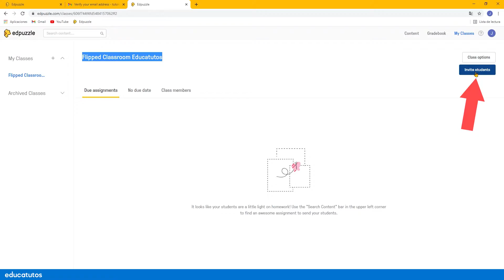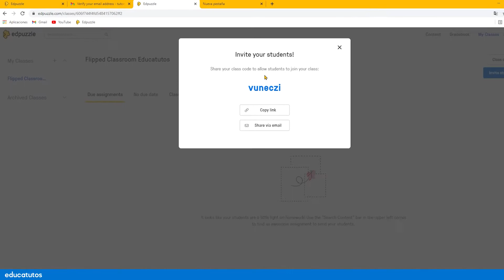🧑‍🎓 Cómo INVITAR ALUMNOS a tus CLASES de EdPuzzle【3】Curso de EdPuzzle / Edpuzzle tutorial español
Hoy veremos las diferentes formas de invitar a tus alumnos a una clase en EdPuzzle.